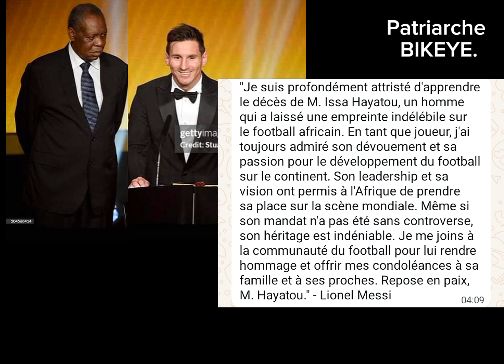Lionel Messi en larmes rend hommage à Issa Hayatou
Lionel Messi a rendu hommage émouvant Issa Hayatou dans un message qui aurait apparemment fuiter dans un groupe d'échange sportif auquel appartient le joueur de Renault rendue publique via la toile ou rien ne peut véritablement échapper à la vigilance des plus curieux, le message en question est donc connu point initialement rédigé en espagnol la traduction française nous amène donc à retenir je cite : "Je suis profondément attristé d'apprendre le décès de M. Issa Hayatou, un homme qui a laissé une empreinte indélébile sur le football africain. En tant que joueur, j'ai toujours admiré son dévouement et sa passion pour le développement du football sur le continent. Son leadership et sa vision ont permis à l'Afrique de prendre sa place sur la scène mondiale. Même si son mandat n'a pas été sans controverse, son héritage est indéniable. Je me joins à la communauté du football pour lui rendre hommage et offrir mes condoléances à sa famille et à ses proches. Repose en paix, M. Hayatou." - Lionel Messi

lionnelmessi issahayatou cameroun hommage necrologie The hashtags les plus populaires pour votre vidéo sur le décès d'Issa Hayatou pourraient être